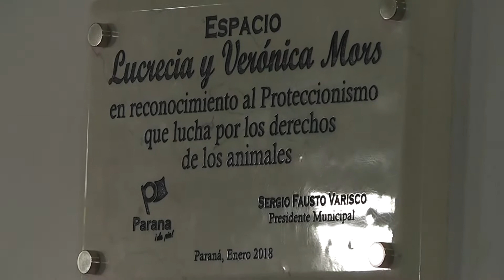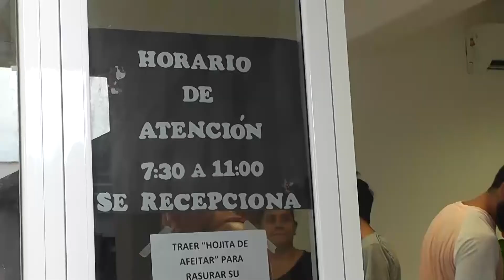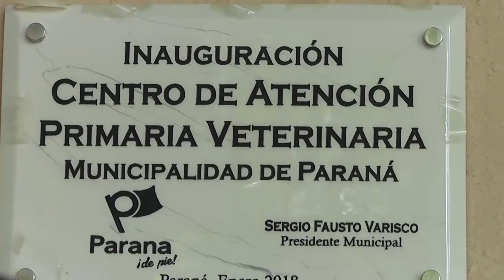Se Inauguro el nuevo Centro de Atención Primaria Veterinaria